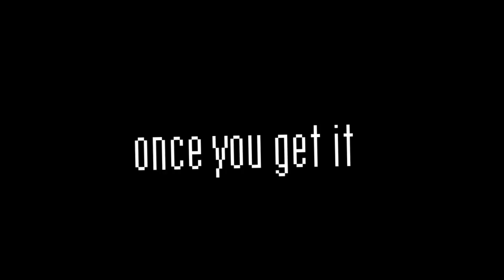Higher || ANIMATION MEME【Hollow Knight】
I literally only have the motivation to draw hollow knight characters please send help